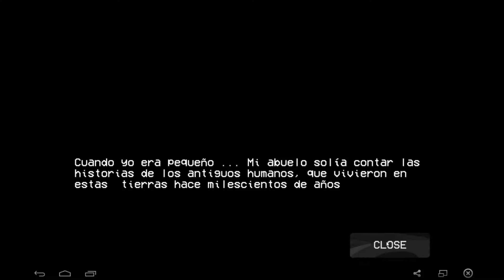Super Legend of Flynn 64 demo android game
Hi!! If u like my video add me :)